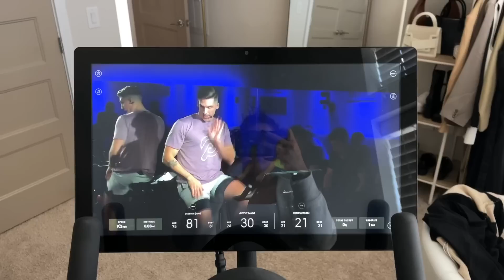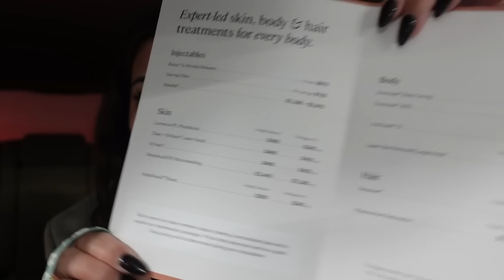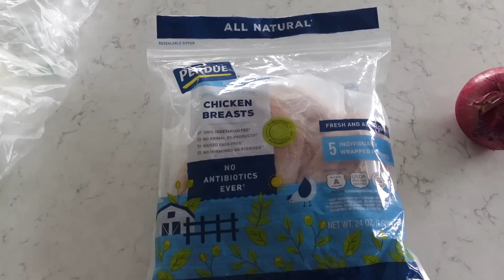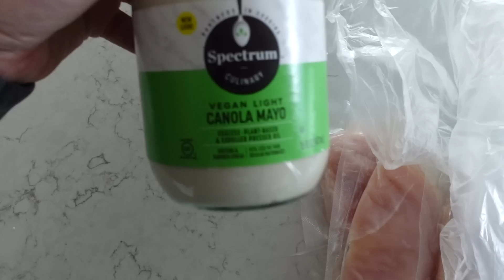beauty self-care day + getting a laser rejuvenation facial + skincare, makeup haul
self care routine,self care day,self care sunday,beauty day,beauty haul